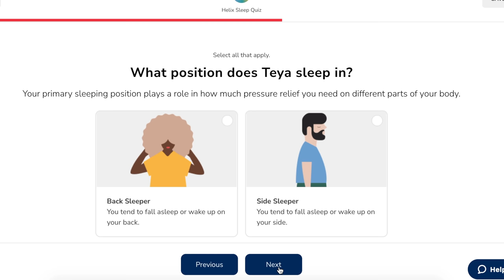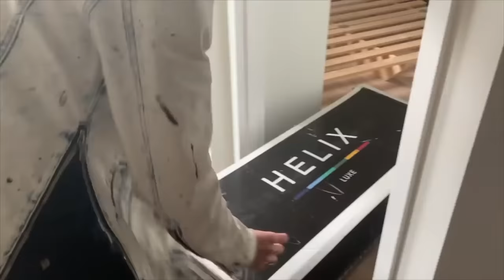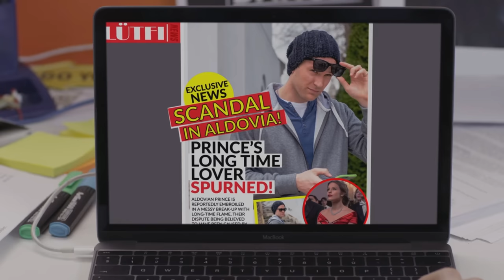Dissecting The Vanessaverse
for up to $200 off your Helix Sleep mattress plus two free pillows!